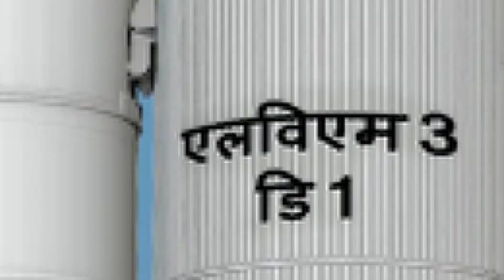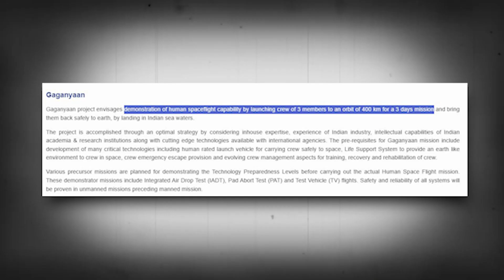सब MOON पर ही क्यों जा रहे है ? Is Space Exploration Necessary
Ever wondered why nations are pouring crores into exploring the Moon? 🌕 With Chandrayaan-3's recent successful landing and Luna-25's unfortunate crash, many are questioning: Why are countries investing so much in moon missions? Join us as we:

Analyze the staggering budgets behind these space odysseys.
Address public perceptions of these missions being 'useless'.
Dive deep into the engineering marvels like Chandrayaan's design.
Explore how the Moon isn't just a destination, but a pivotal launchpad for journeys deeper into the cosmos and forthcoming Mars missions.
Delve into the intriguing architectural designs of potential lunar space stations.

This video is a must-watch for India's intellectually curious minds eager to understand our place in the great expanse of space. 🚀🌌